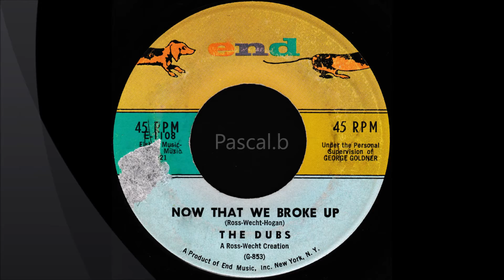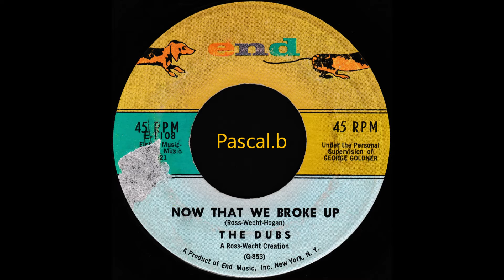The Dubs - Now that we broke up